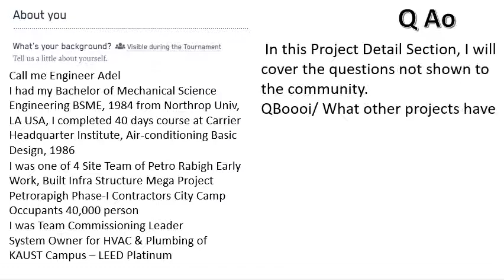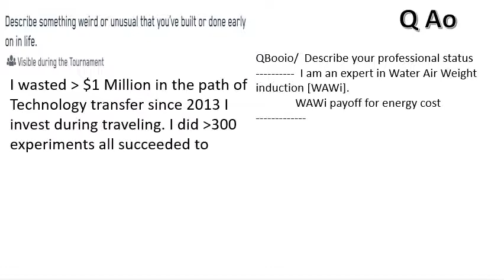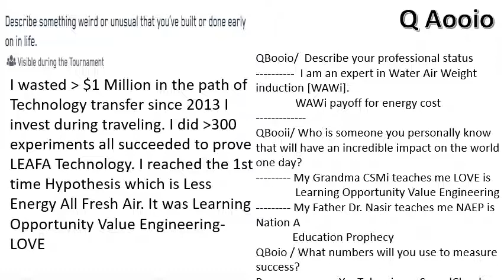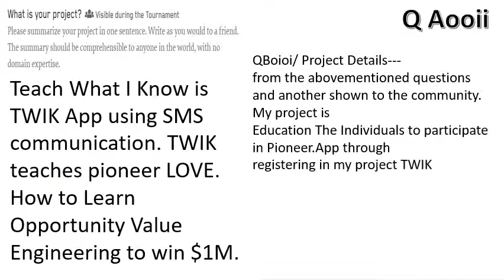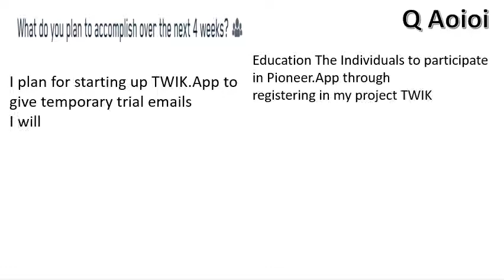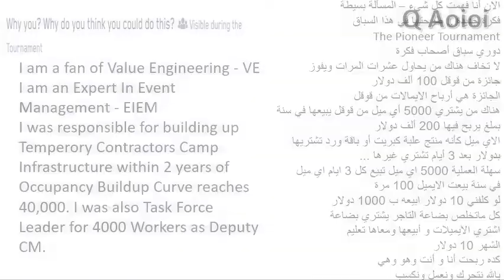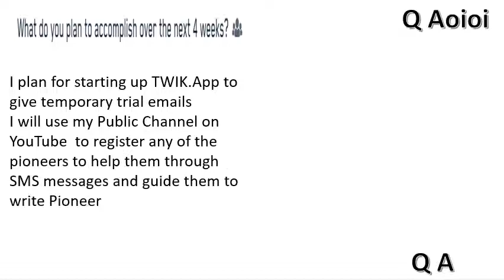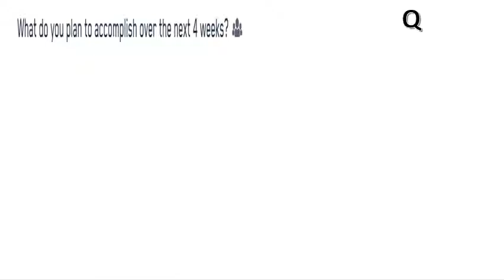LOVE Win USD 100000 الحب يكسب 100 الف دولار مع قوقل.